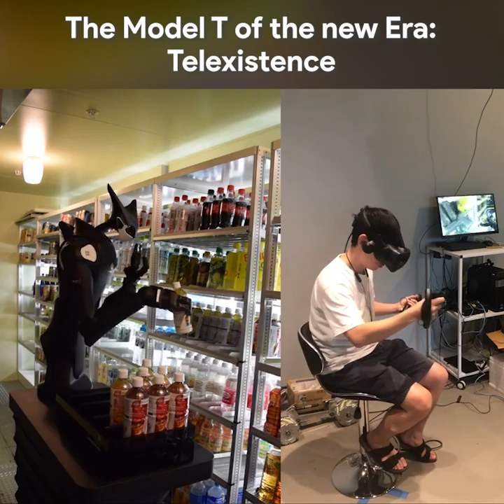This Robot Will Restock Shelves at Japanese Convenience Stores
Tokyo startup Telexistence has recently unveiled a new robot called the Model-T, an advanced teleoperated humanoid that can use tools and grasp a wide range of objects. Japanese convenience store chain FamilyMart plans to test the Model-T to restock shelves in up to 20 stores by 2022. In the trial, a human “pilot” will operate the robot remotely, handling items like beverage bottles, rice balls, sandwiches, and bento boxes.

Things of VirtualReality, Robots, &